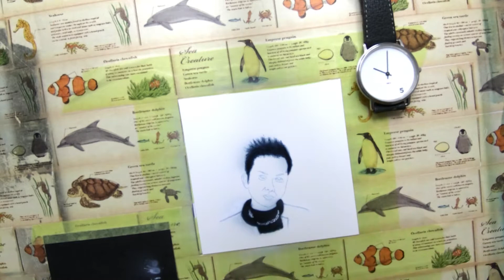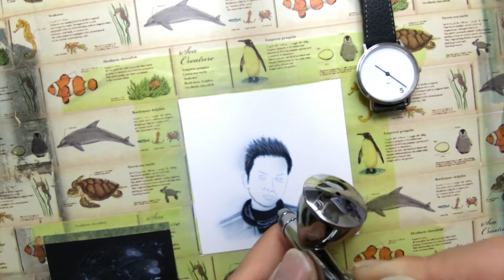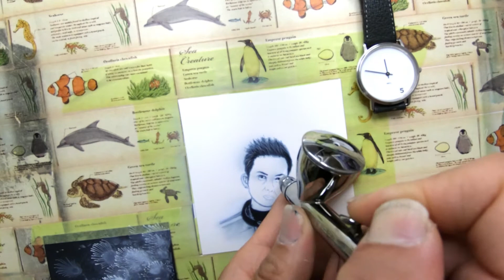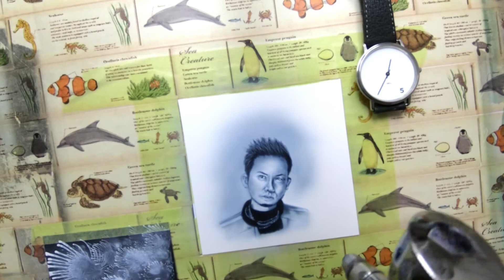エアブラシでDA PUMPのISSAさんを描きました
どぇりゃ～小さく　イッサさんを
エアブラシを使って描いてみた